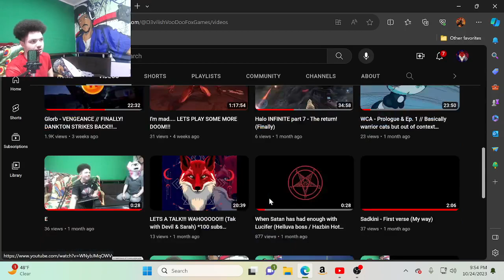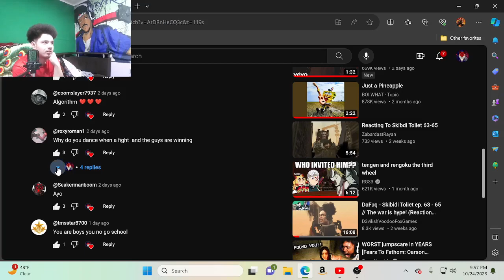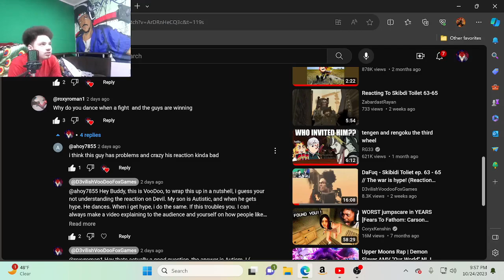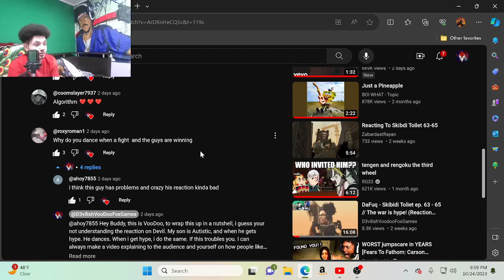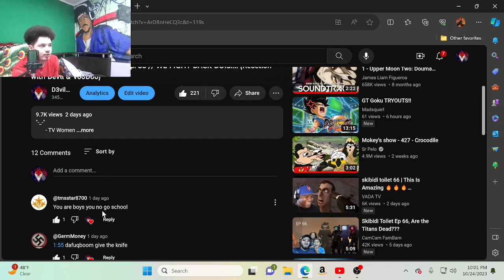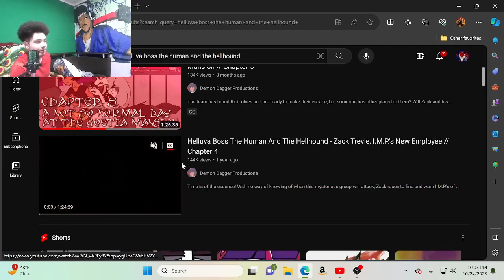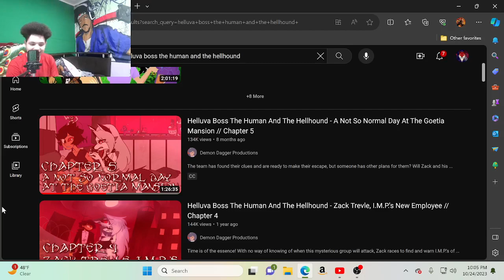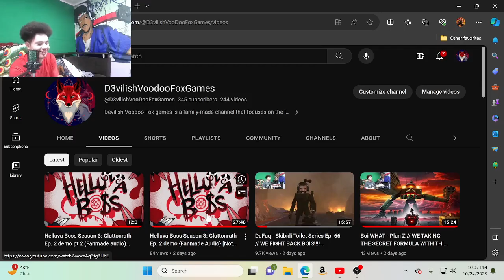The 3 situations for the future of DVDFG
Thank you for listening! You are the best!